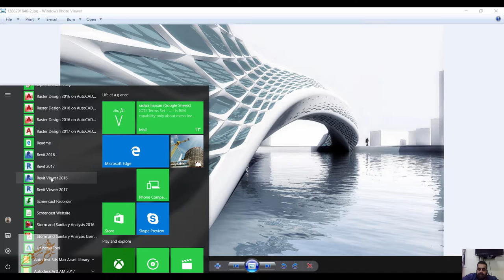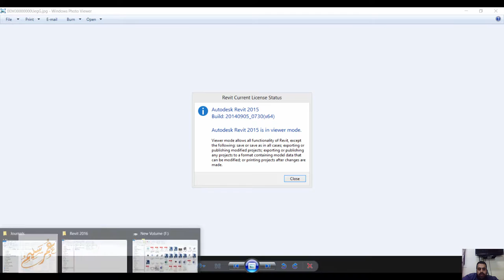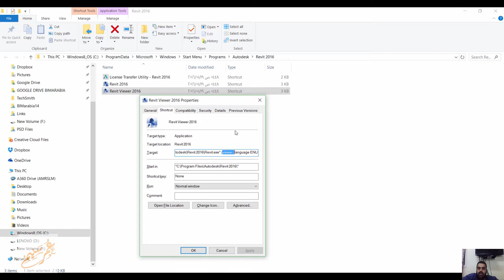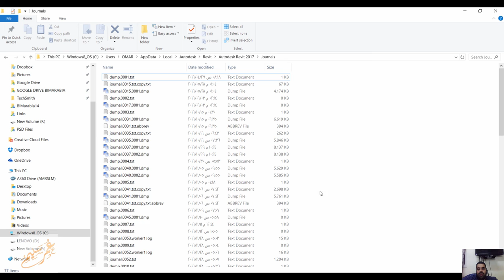Revit viewer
شير مشاركة